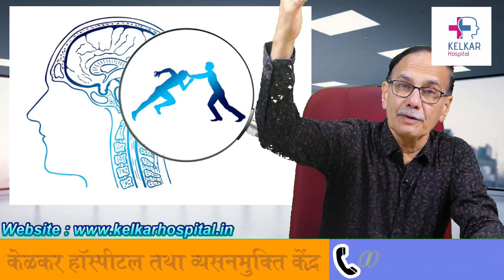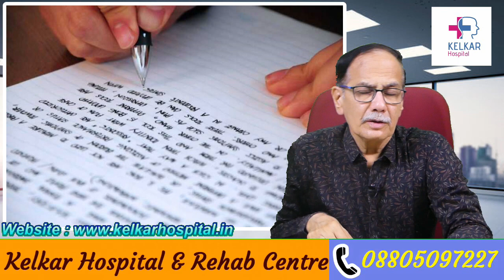How to overcome Negative Thoughts? / नकारात्मक विचार कैसे निकाले ? - Dr. Deepak Kelkar (M.D.)